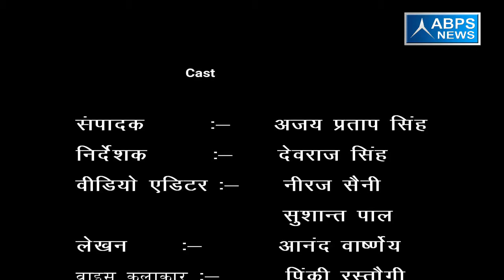गांव - सिरियाल , ब्लॉक -खुर्जा, जिला - बुलन्दशहर